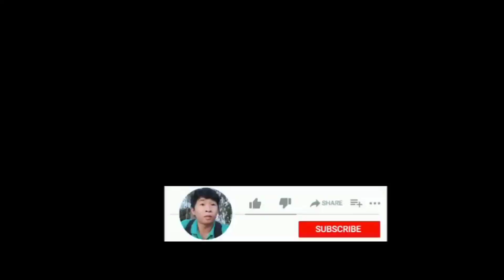Nơi Ám Ảnh Hẹn Cả Nhà Clip Tối Nay 18h30🙏 ma vuka tamlinh PHIM MA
Cả nhà xem nhớ đâng kí kênh giúp con ạ
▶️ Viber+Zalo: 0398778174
▶️Tài trợ & ủng Hộ Kênh
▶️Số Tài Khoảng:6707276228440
▶️"NGUYEN VAN VU"
▶️Ngân Hàng:AGRIBANK
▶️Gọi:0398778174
✴️Đâng Kí Kênh "Ở Đây nhé Các Bạn"
Liên Kết Kênh Chính:"Vũka Vlog